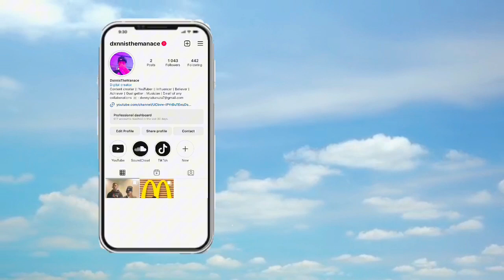FAKE ROBBERY PRANK ON QUINTEN DE Q 😭‼️🤯**MUST WATCH**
FAKE ROBBERY PRANK ON MY FRIEND QUINTEN DE Q 🤯‼️😭***MUST WATCH***

AND I PUT AN PUBLIC INTERVIEW CLIP INTO THE VIDEO ENJOY 😉 (R.I.P AKA 🕊🕊)